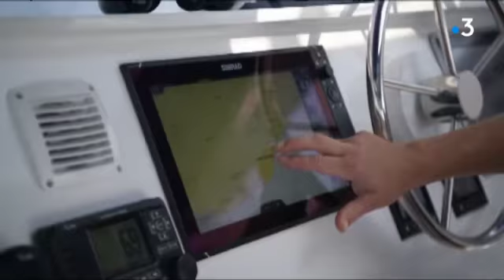L'Energy Observer fait escale à Marseille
Le catamaran Energy Observer fait escale à Marseille avant un périple de 8 mois en Méditerranée pour une expédition scientifique
Retrouvez-nous sur notre site internet :